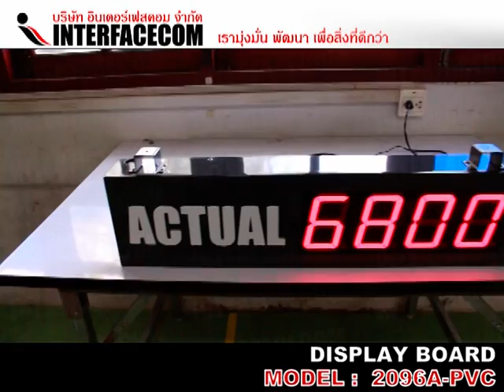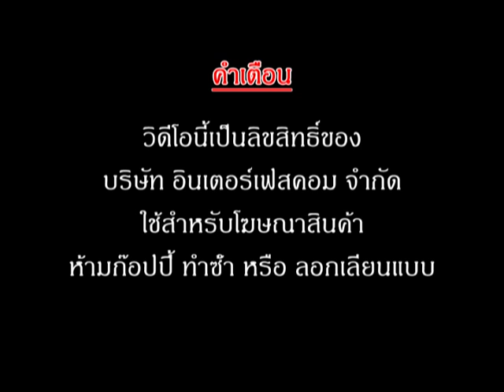PRODUCT DISPLAY BOARD 2096A PVC